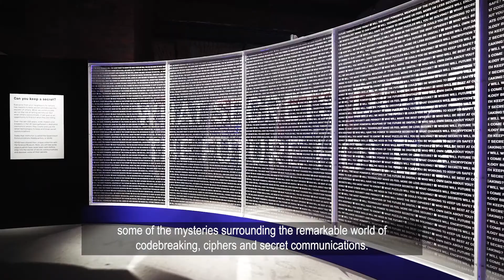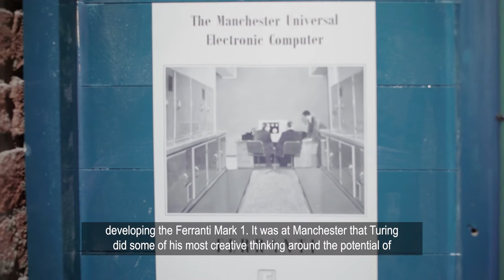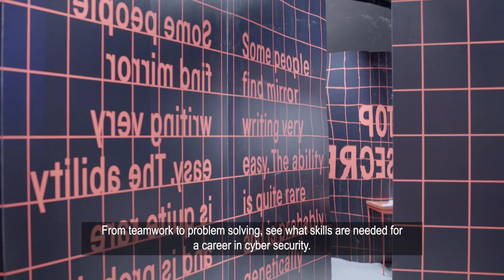A curator's guide to Top Secret at the Science and Industry Museum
Discover the fascinating world of codebreaking, ciphers and secret communications with our free must-see exhibition Top Secret: From ciphers to cyber security. Open until 31 August 2021.